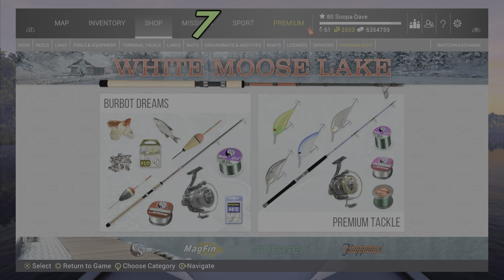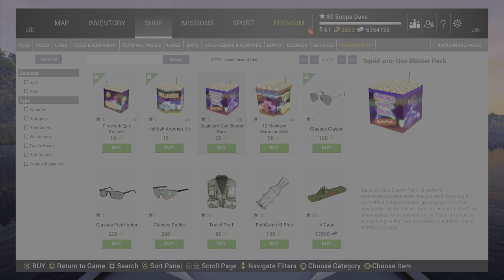Fishing Planet Christmas Holiday Event Testing